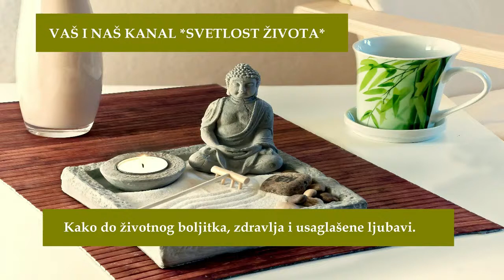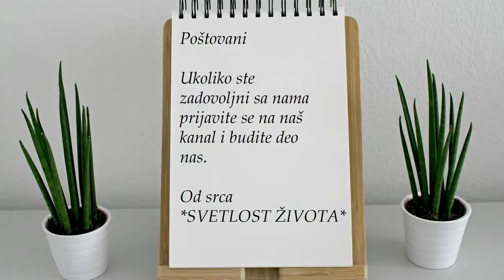KAKO NAPRAVITI DOMAĆE KORE ZA PITU